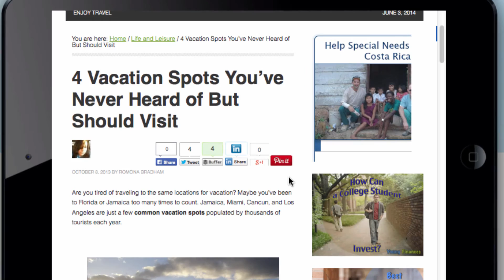How To Travel For Free Using Rewards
Ready to travel but light on cash? Here are easy ways to travel for free using travel rewards.

My lighting kit
My camera
Tripod adapter